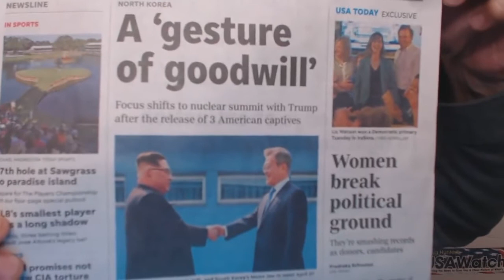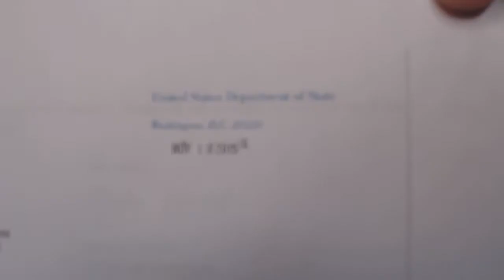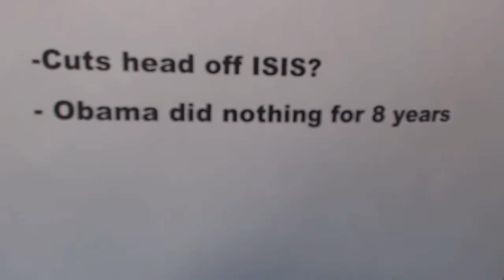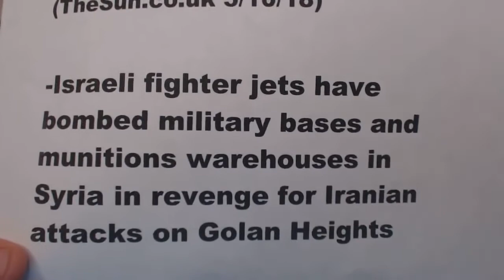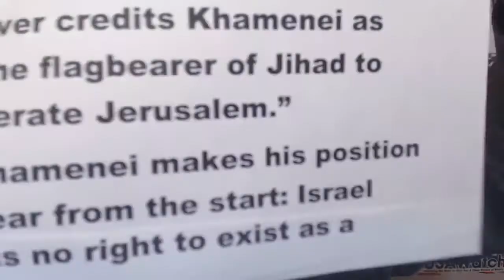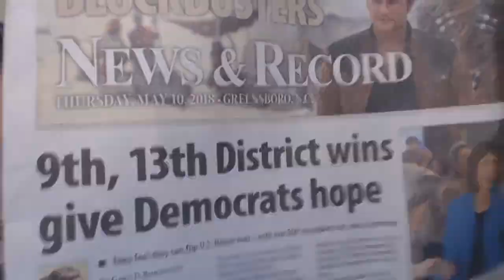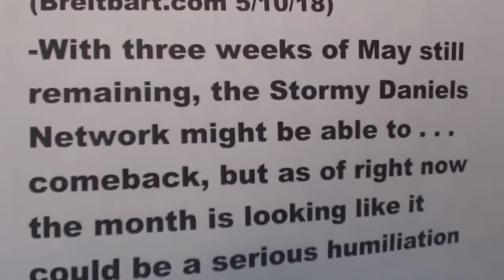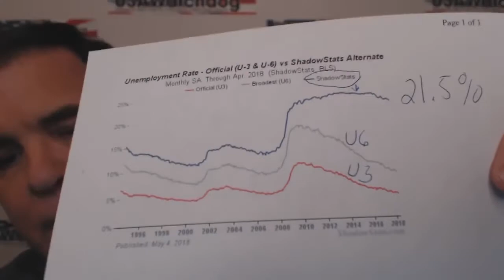GREG HUNTER 15 May 2018 Weekly News Wrap Up ! THE REAL DEALIO !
Greg Hunter is awesome. He's a real reporter with a lot of good info. Especially financial.